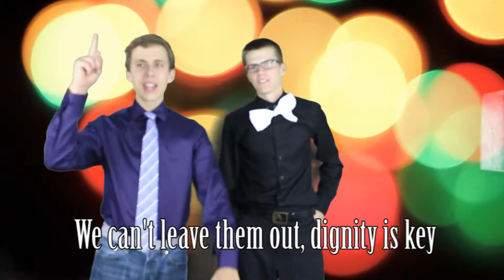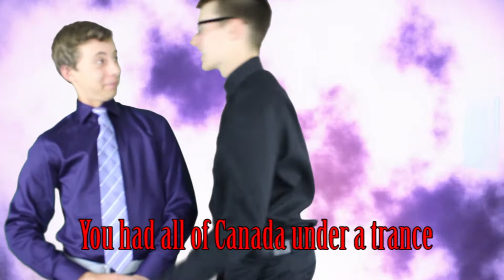History Final - Epic Canadian Rap Battles of History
BRIAN MULRONEY VS LESTER B. PEARSON
140 SUBTITLES
11 HOURS OF EDITING
1 GUARANTEED 4/4

Edited by: Ryan
Directed/Produced by: Michael/Ryan
Performed by: Michael/Ryan